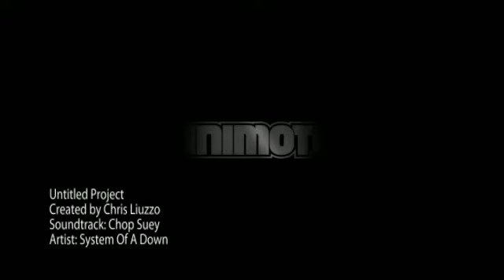MMA Clothing and Gear - Only 1 Fight Shop : Mixed Martial Arts Shop in Florida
1951 W Copans Road
Pompano Beach, Florida
33064